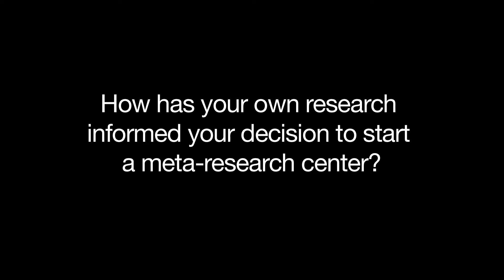Prof. John Ioannidis on learning from research mistakes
The Meta-Research Innovation Center at Stanford (METRICS) is a research-to-action center whose purpose is to advance excellence in scientific research. In this short video, John Ioannidis, METRICS Co-director, discusses the activities of this new center.

Producer: Stanford Video